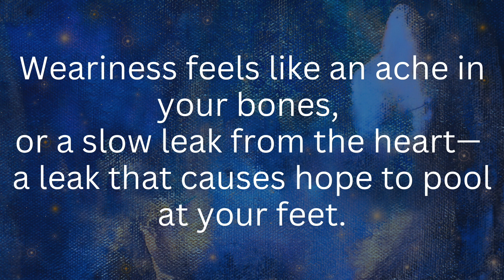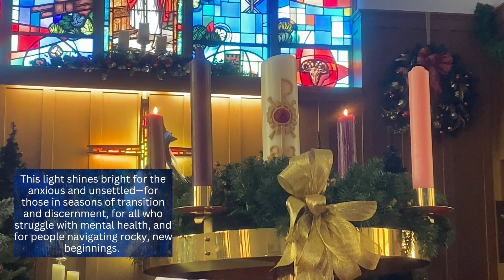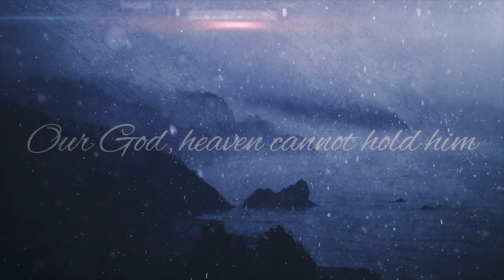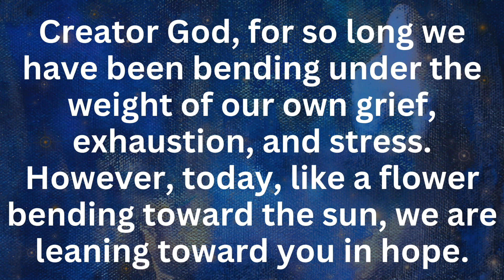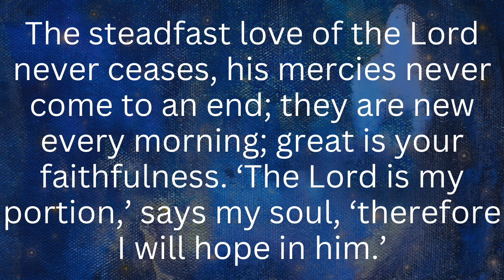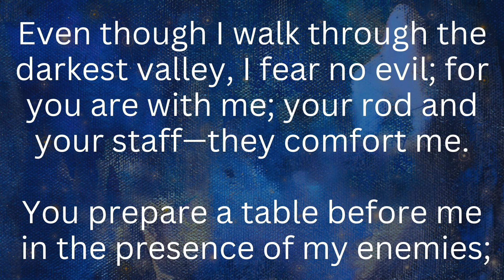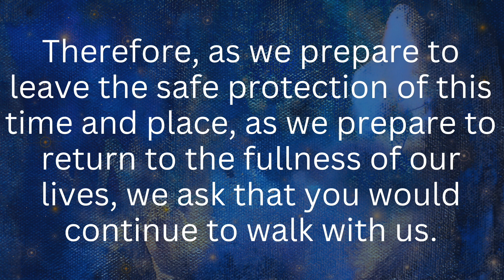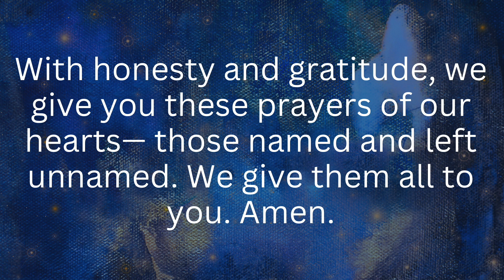Service of the Longest Night (a liturgy of weariness) with Good Shepherd UMC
Although the season of Advent is joyful for many, we also know that the holiday season can be filled with fatigue, grief, and loneliness. Tonight, we gather to draw near to God and to allow space for healing and prayer.

(This liturgy comes from Rev. Sarah Speed from A Sanctified Art.)